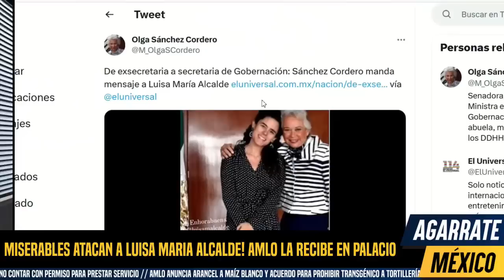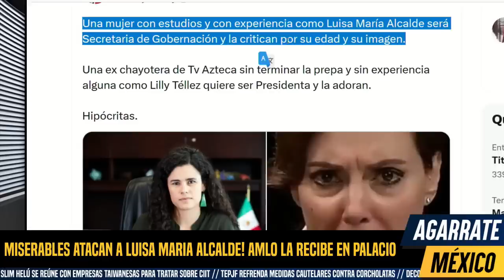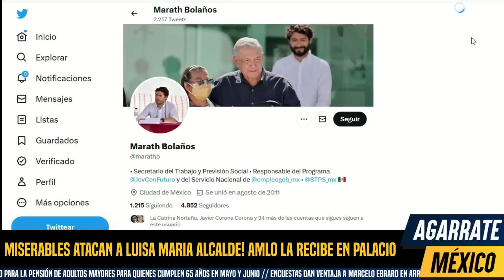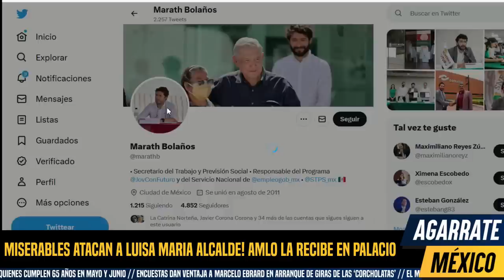SACAN LO MISERABLES! ACTIVAN CAMPAÑA DE BOICOT VS LUISA MARÍA ALCALDE, AMLO SORPRENDE CON GIRO 180°